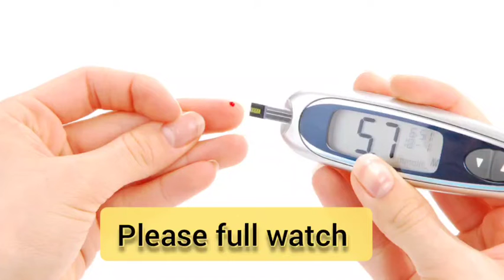सुगर लेवल 380 या 480 को कम करने का उपाय/diabetes level control at hone/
sugar chahe 380 ya 480 ho is gharelu upaye se turant chutkara milega@Yash mom recipi and gharelujankari